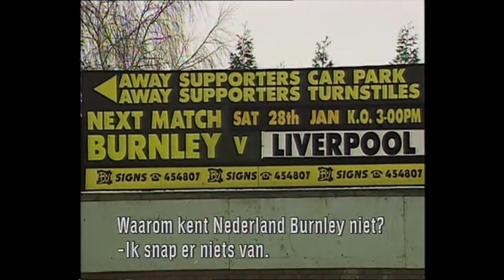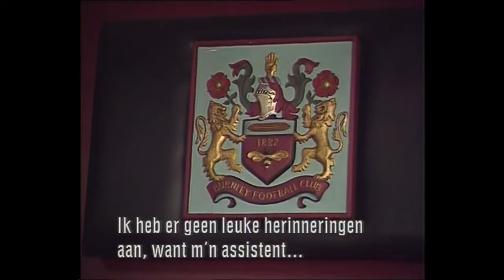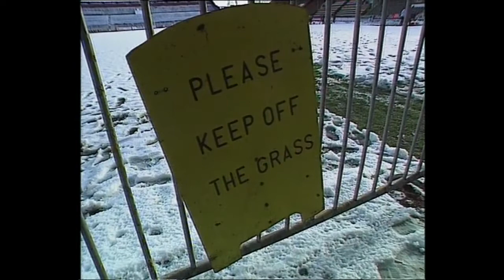Burnley bereidt zich voor op Liverpool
Het kleine Burnley bereidt zich in de sneeuw voor op het grote Liverpool FC. Sfeerreportage die ik in 1994 maakte.